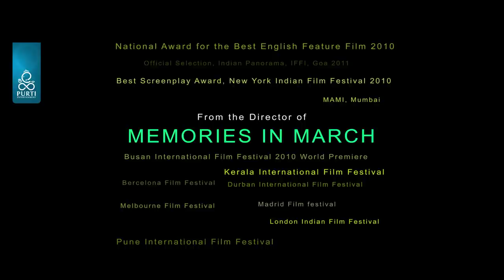PARAPAAR : The Churning Within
PARAPAAR
The Churning Within

Language: Bengali
Script, Screenplay & Direction: Sanjoy Nag
Adapted from a Moti Nandy novel
Cast: Rituparna Sengupta, Paoli Dam, Bratya Basu, Ahmed Reza Rubel, Anisha Mandal, Dhee Majumder, Sohom Moitra, Senjuti Mukherjee & others
Cinematography: Indranil Mukherjee
Editing: Sanjib Datta
Lyrics: Srijato
Playback: Asha Bhosle, Papon Mahanta, Kaushiki Chakroborty, Subhamita Banerjee, Chandrani Banerjee, Ashtam Mandal & Rituparna
Sound Design: Dipankar Chaki / Anirban Sengupta
Production Design: Susanta Paul
Produced by: Purti Entertainment Pvt Ltd
Presented by Debabrata Bhattacharya, Kaushik Kumar & Ashok Kumar Das